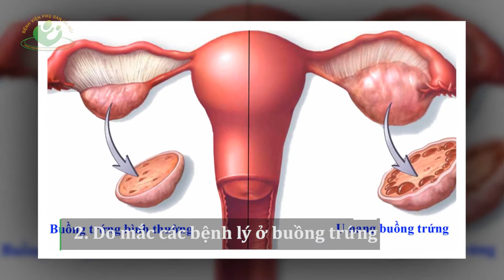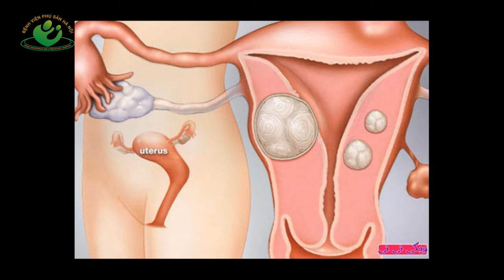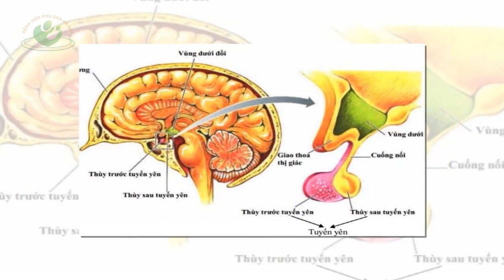Các nguyên nhân chủ yếu gây vô sinh hiếm muộn ở nữ giới